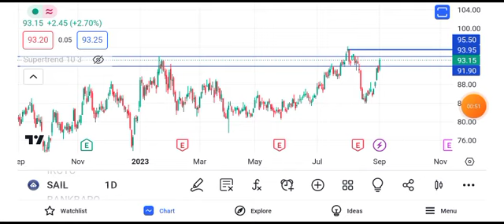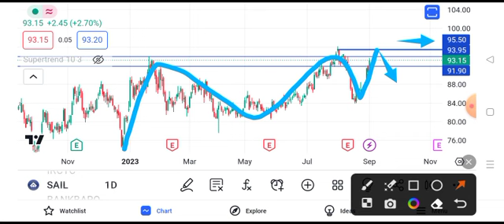sail share latest news | sail share price